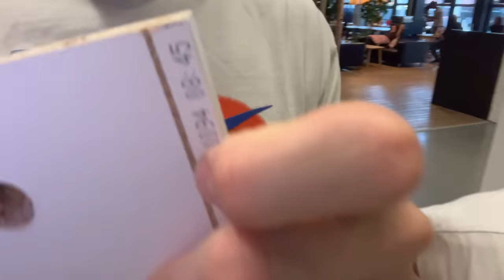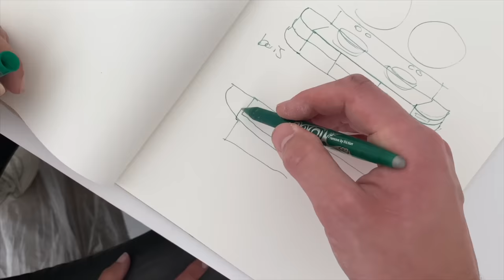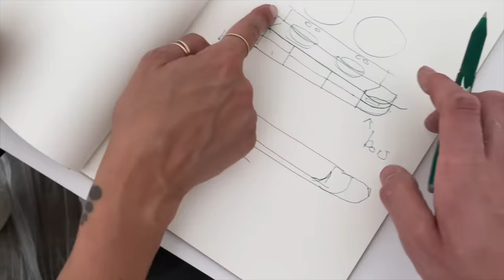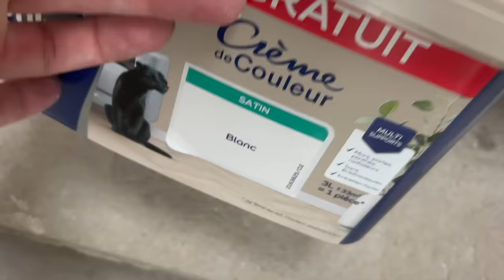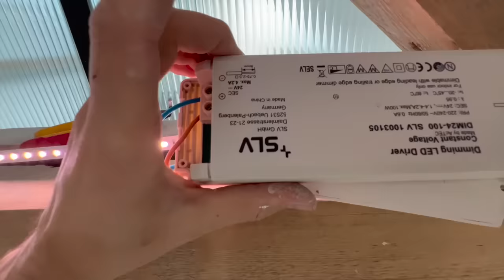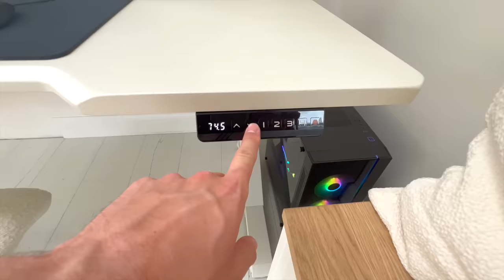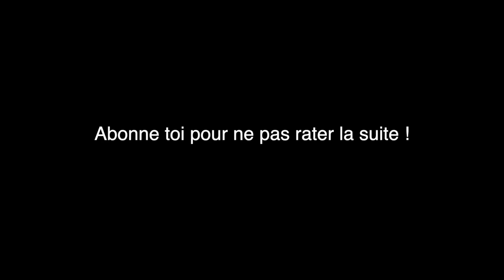ON TRANSFORME LA MEZZANINE ! (Emilien a enfin son bureau gaming) - EP100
Le bureau gaming
Mon écran de pc

Ma config :
HyperX Fury RGB 16 Go (2x 8 Go) DDR4 3200 MHz CL16 Arctic Liquid Freezer II 240
Gigabyte GP-P750GM
DeepCool Matrexx 55 ADD-RGB 3F Noir v3
Corsair Force MP600 Core 1 To
INNO3D GeForce RTX 3080 ICHILL X4 LHR
AMD Ryzen 7 5800X (3.8 GHz / 4.7 GHz)
Corsair K60 RGB Pro (Cherry Viola)

Nos outils électroportatifs
Niveau Laser 3 lignes pas cher